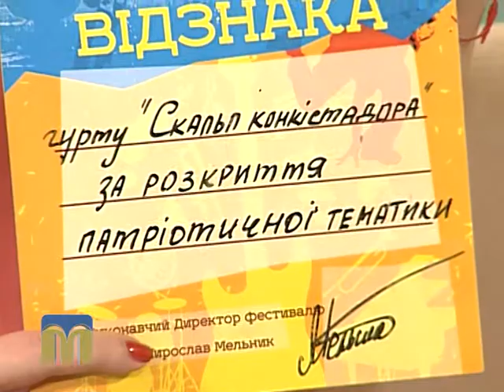Новий день 5.10.15. "Скальп Конкістадора"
Гості - учасники гурту "Скальп Конкістадора".